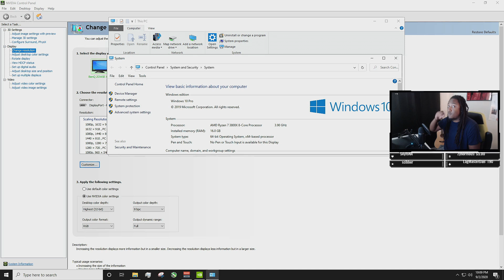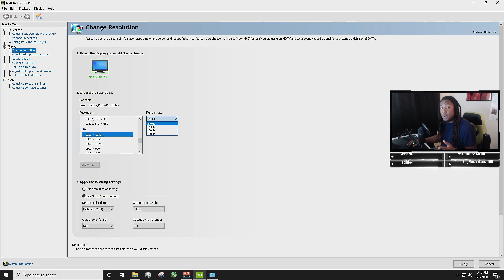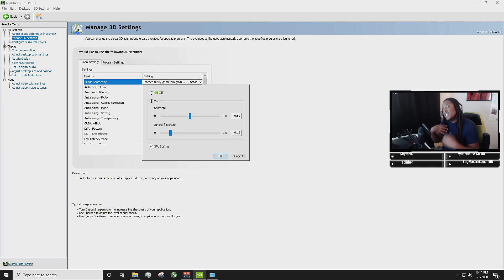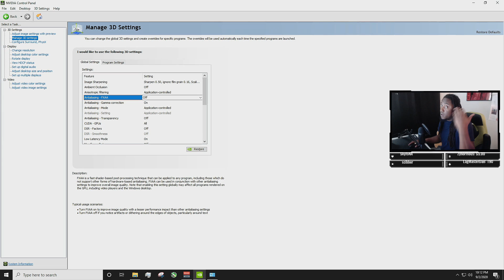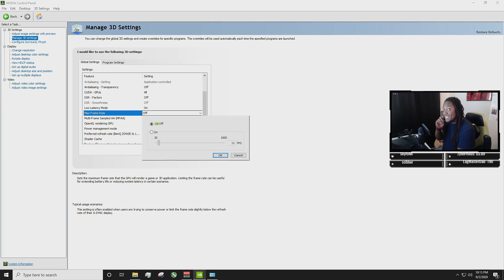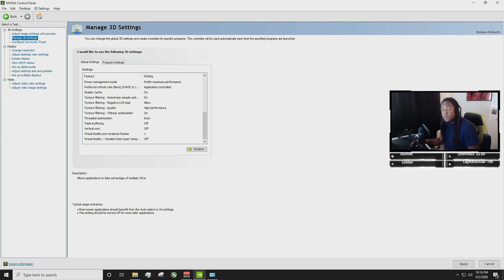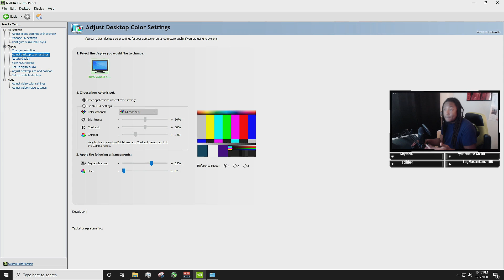Secret "NVIDIA Control Pannel Settings" For Modern Warfare - Best Control Pannel Settings For Gaming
Secret "NVIDIA Control Pannel Settings" For Modern Warfare - Best Control Pannel Settings For Gaming to help you get more fps in games I would like to say im not a nvidia control pannel export but through trial and error I have found the best settings that makes my system run better!

Monitor Settings:
Black EQ - 12 Color Vibrance - 15 Low Blue Light - 0 Instant Mode - ON Picture Mode - Gamer 2 Brightness - 100 Contrast - 50 Sharpness - 10 Gamma - Gamma 2 Color Temperature - Normal AMA - Premium Dynamic Contrast - 0

Game Settings:
Mouse dpi 800
mw in game sensitivity 8
mw graphics settings everything low besides textures on high

Equipment:
Stream pc - Intel i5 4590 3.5GHz

Equipment:
Mouse: Logitech g502
Webcam: Logitech c922
Keyboard: Ducky One 2 Mini mx Cherry Switches